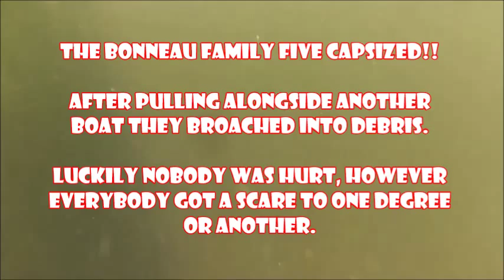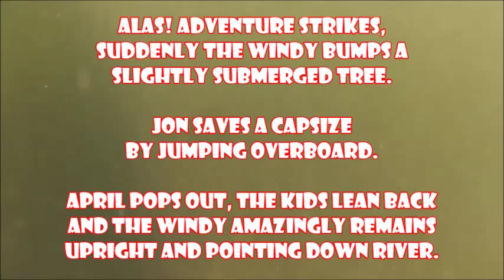75 miles on the Sacramento River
3 families embark on 75 adventurous miles down the Sacramento River over 3 days on Memorial Day Weekend. Music by Radical Face "mountains" & Old Crow Medicine Show "when dey wud no crawfish"